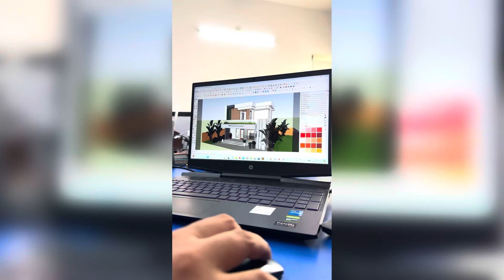kanyakumari famous construction company anuktraditech | blackraavanan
Kannan.S. M.Tech(C.E.M)., M.E(Struct)., P.G.D.T.A(Vastu)